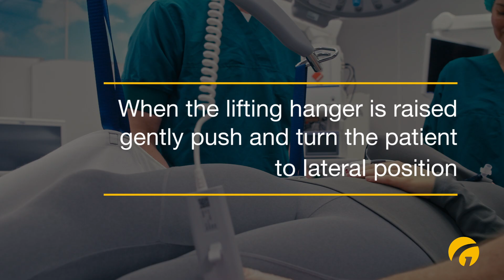OR Turning to lateral position